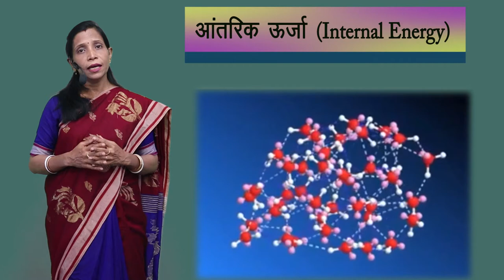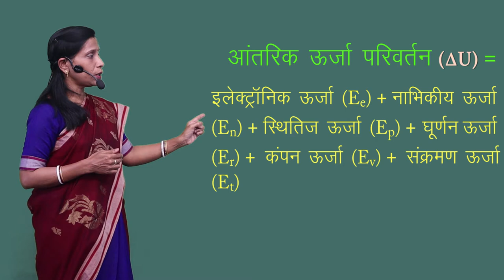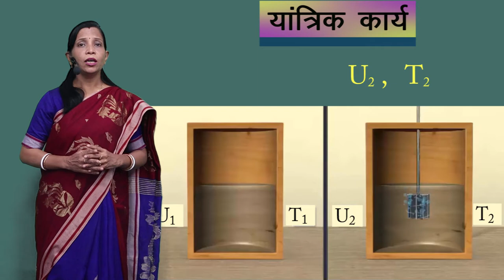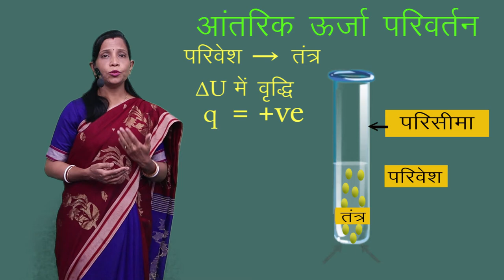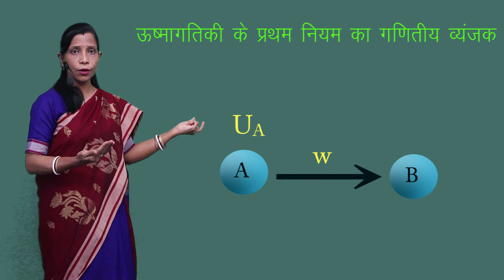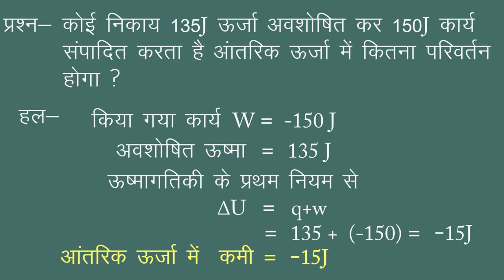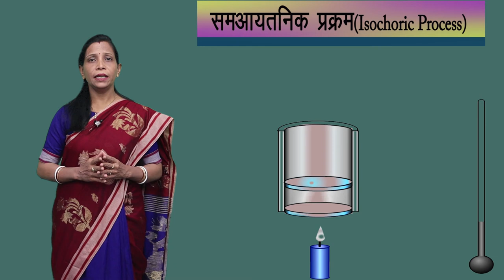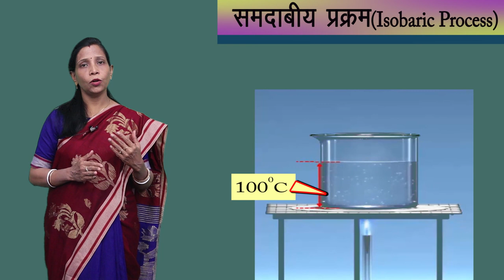CLASS 11th CHEMISTRY | CHAPTER 6 | THERMODYNAMICS | उष्मागतिकी